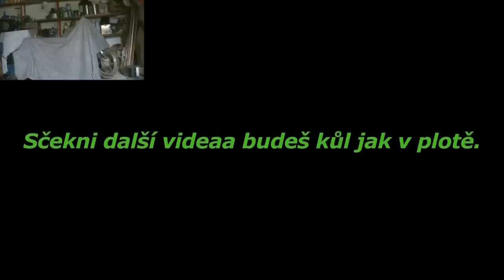Jak vyměnit ložiska na kole z Pinka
Tak možes roztočit koleso po tom co tam dáš nové valivky a možeš dělat rýhy do asfaltu :)